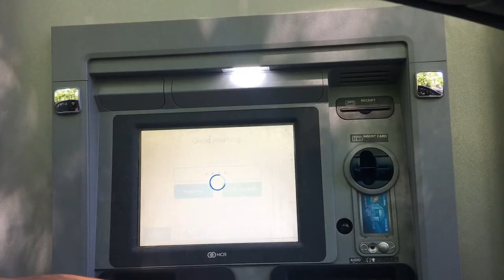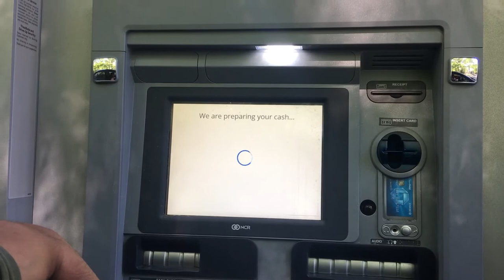Chase Drive Thru ATM | Learn How to Use an ATM Machine at Chase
How to use a Chase(Bank)  Drive Up ATM Bank Machine.